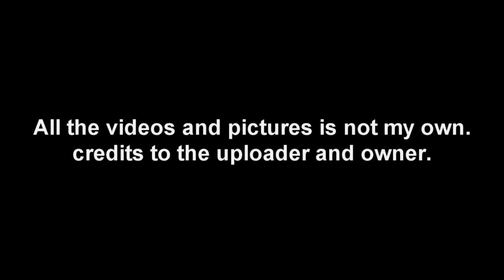Taal Volcano Eruption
This Video is to give inspiration to everyone most of all to the victims.
Let faith arise!

all photos and video are not mine.